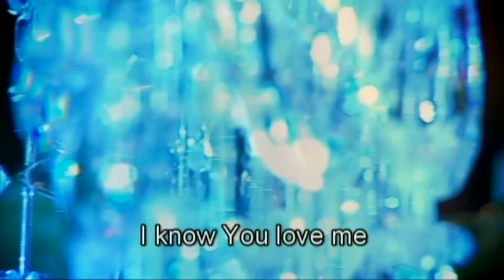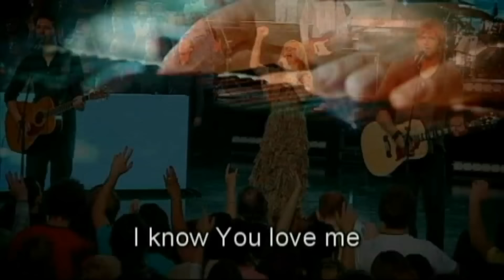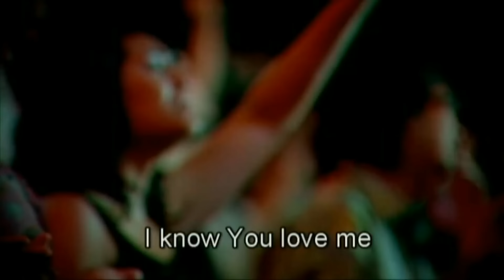Hillsong - At the cross (HD with lyrics) (Worship Song to Jesus)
"Oh Lord You've searched me
You know my way
Even when I fail You

Your holy presence
Surrounding me

At the cross I bow my knee
Where Your blood was she'd for me
There's no greater love than this
You have overcome the grave
Your glory fills the highest place
What can separate me now

You shield my way
Your hand upholds me

You tore the veil
You made a way
When You said that it is done

And when the earth fades
Falls from my eyes
And You stand before me